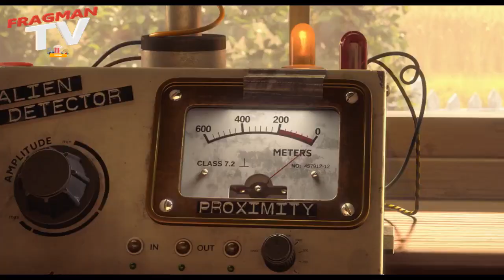Luis ve Uzaylı Dostları Türkçe Dublaj Fragman / Animasyon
2 Ağustos 2019 da Sinemalar da!

12 yaşındaki Luis oldukça yalnız bir çocuktur. Birlikte zaman geçireceği hiç arkadaşı yoktur ve UFO bilimcisi babası Arnold Sunday de ona zaman ayırmamaktadır.  Arnold, saplantılı bir şekilde uzayda yaşamın olduğunu ispatlamaya çalışmaktadır ve tüm gecelerini teleskopunun başında, tüm günlerini ise uyuyarak geçirmektedir. Okulda da yalnız olan Luis'in durumu okul müdürünün dikkatini çeker. Müdür Luis'in ihmal edildiğinin farkındadır ve onun yatılı okula gönderilmesi gerektiğini düşünür. Fakat bir gün Luis’in hayatı şaşırtıcı bir şekilde değişir. 3 şapşal uzaylı Mag, Nag ve Wabo dünyadaki alışveriş kanalı NubbiDubbi'de satılan masaj matını ararken Luiz'in kapısına çakılırlar. Luis, durum karşısında oldukça heyecanlanır ve hemen onlarla arkadaş olur. Fakat bu arkadaşlığı babasından saklar. Çünkü babası uzaylıların tehlikeli olduğunu ve ilk görüşte şokla dondurulması gerektiğini düşünmektedir. Bir süre sonra yatılı okul müdürü Bayan Diekendaker gelir  ve Luis'i götürmek ister. Ancak  Luis ve uzaylı arkadaşları bu sırada ana gemi ile iletişime geçip uzaylıların kurtarılması için plan yapmaktadır. Gezegeninden ayrılıp uzaylı arkadaşlarıyla galaksiyi keşfetme fikri Luis'i fazlasıyla cezbetmektedir.

Videoyu beğendiyseniz beğen butonuna tıklamayı unutmayınız.